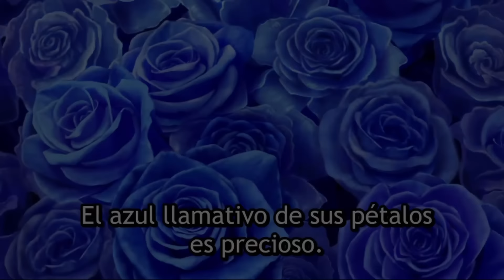LLEGA A SU LÍMITE? 🎎/ Kusuriya No Hitorigoto/ Diario de una Boticaria/RESUMEN CAP 22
Acompáñame a relatar esta increíble historia, llena de drama, intrigas y misterio dentro del imperio. te prometo no te arrepentirás!